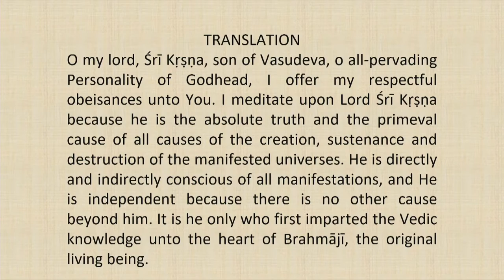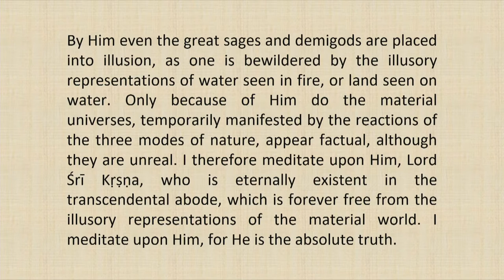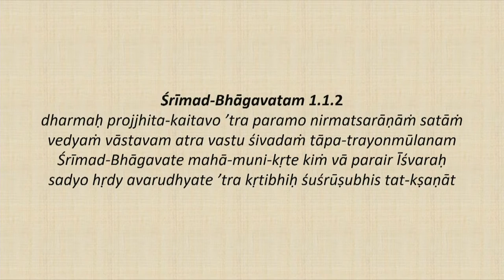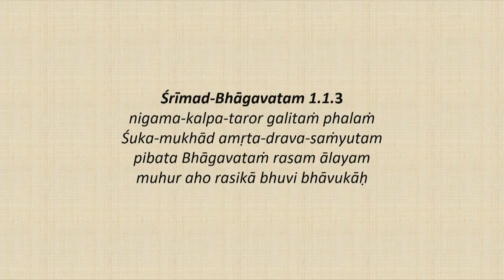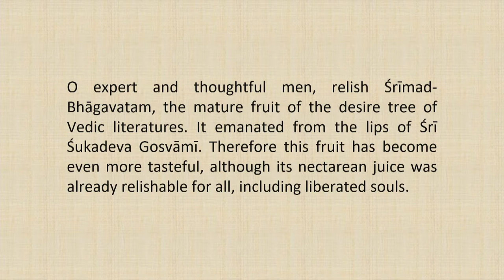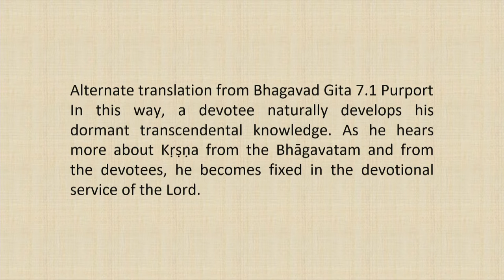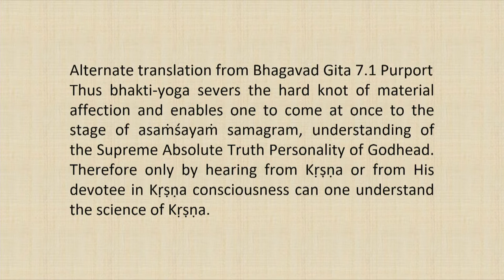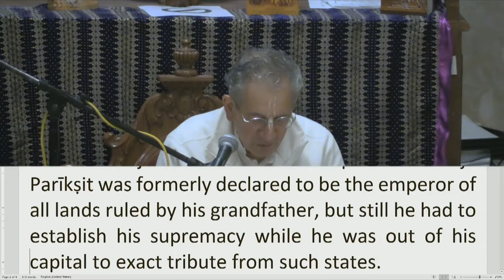Srimad Bhagvatam Class by HH Harivilas Maharaj After Mangal Arati 2020 10 10